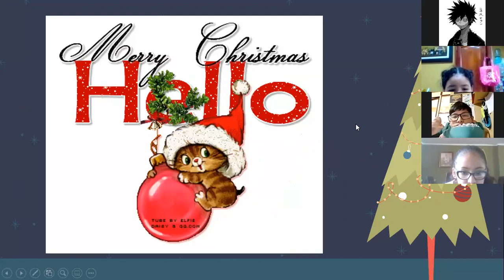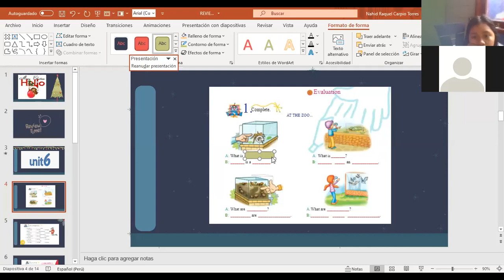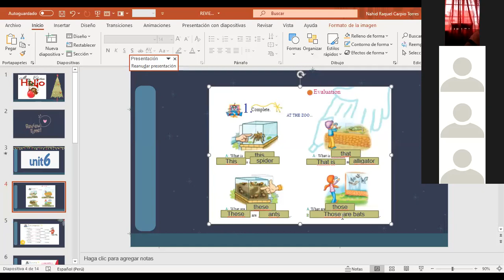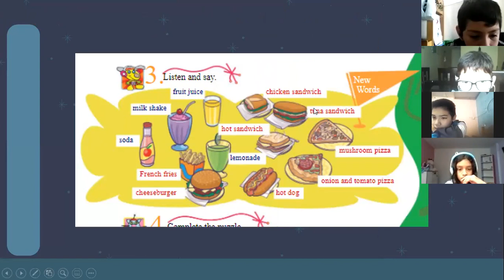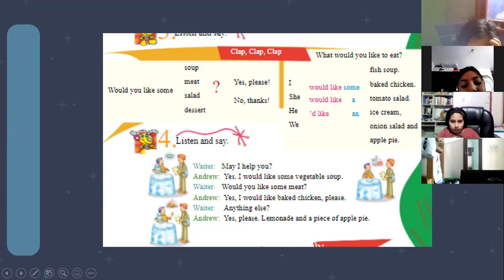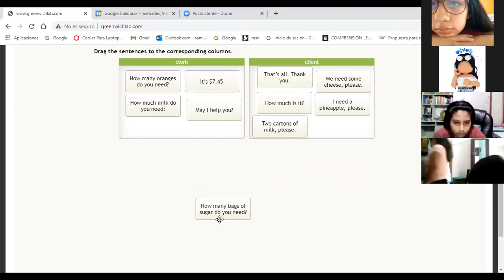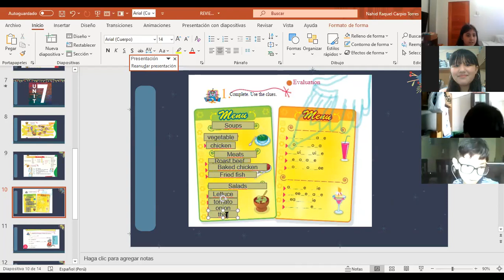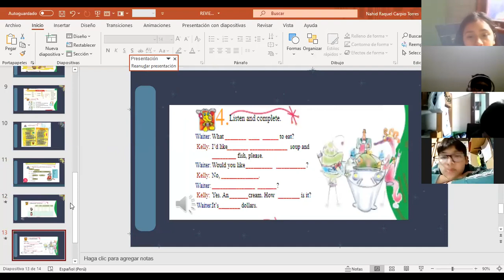REVIEW UNIT 7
FOURTH GRADE